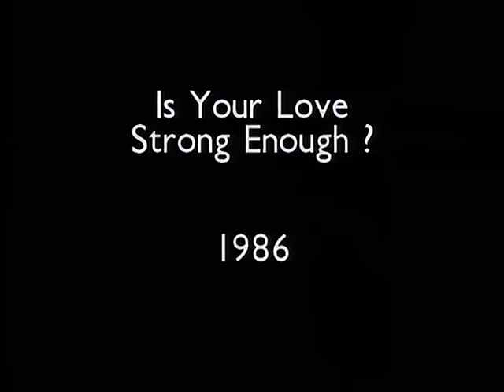Bryan Ferry - (1986) Is Your Love Strong Enough? [featuring David Gilmour]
Lost End Credits song for the film "Legend" (1986) by Ridley Scott.
David Gilmour, lead guitar.